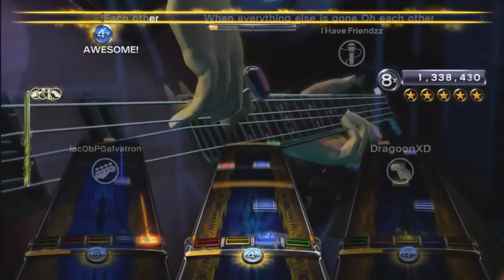Dig by Incubus Full Band FC #406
Butteryass Mondays. It's gonna be a thing. Shame it's Tuesday though. Next week, I promise. We'll make it as big as Friendship Friday

- Dionicio